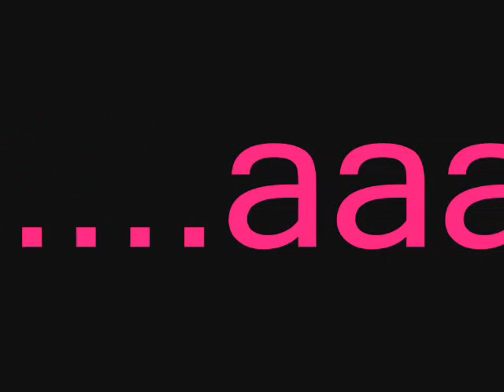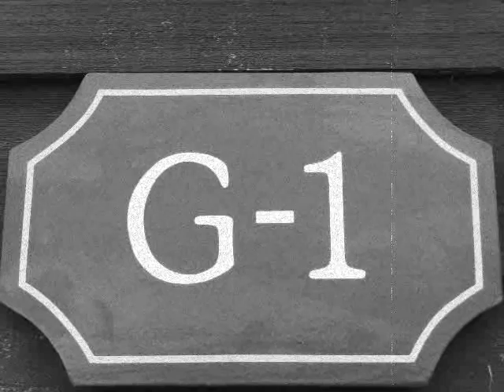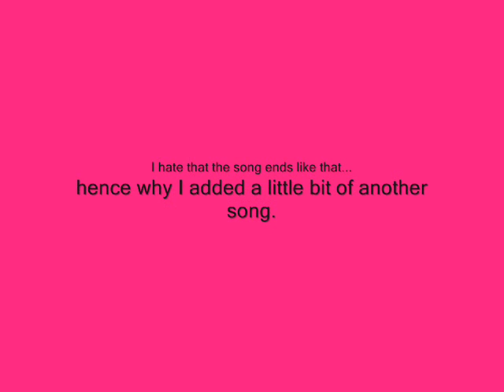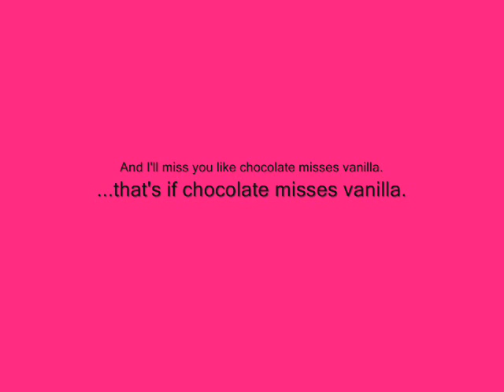soco amaretto lime - camp dewolfe 07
camp pics